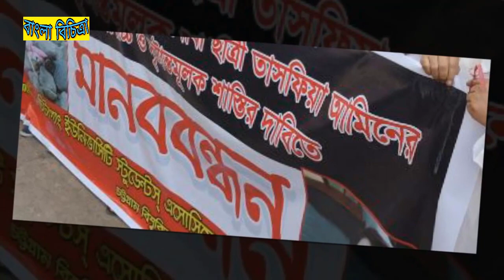আদনানকে সংশোধনাগারে জিজ্ঞাসাবাদের অনুমতি, টাকার কাছে বিচার মানবেনাতো হার ? BD News Bangla Bichitra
Source : Online News Portal

চট্টগ্রামের সানশাইন গ্রামার স্কুলের ৯ম শ্রেণীর ছাত্রী তাশফিয়া আমিনের রহস্যজনক মৃত্যুর ঘটনায় দায়েরকৃত হত্যা মামলায় গ্রেপ্তার স্কুলছাত্র আদনানের ১০ দিনের রিমান্ড আবেদন নামঞ্জুর করেছেন আদালত
জনমনে ভয়
টাকার কাছে তাসফিয়ার বাবা বিক্রি না হয় ।
হতে পারেনা এমন যে আদনান এর বাবা টাকা দিয়ে তাসফিয়ার বাবা কে কিনে মিউচুয়াল করে ফেললো ??
আমরা সবাই চাই প্রতিটি বিচার ১০০% হোক , টাকার জোরে যেন কেও আইনের ফাক গলে যেতে না পারে ।

Bangla Bichitra Channel is a 24-hour all-encompassing news service dedicated to
 delivering breaking news as well as political and business news also sports news
like bd cricket news,Football news bla bla.Comprehensive news
 channels, daily news updates quoted from major newspapers such as Ekattor Tv, Jamuna Tv,Prothom Alo ,
Bangladesh Protidin,ZoomBangla,All Bangla NewsPaper,
With the above criteria, if there is any breach of the principles of Community,
and then i will delete that video. Videos can use content-based